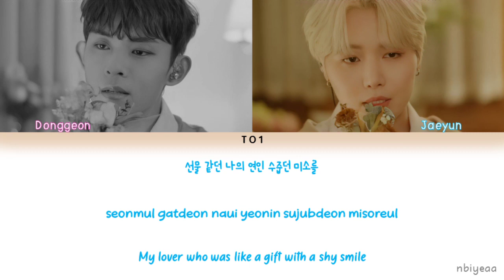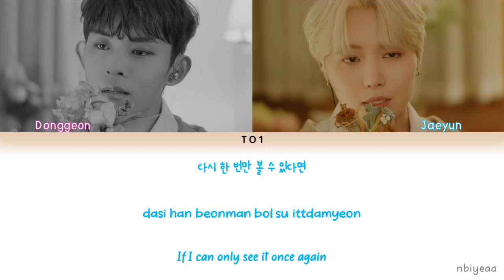Donggeon & Jaeyun of TO1 (티오원) - Together [Han-Rom-Eng color coded lyrics]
Donggeon Jaeyun - Together
(original song by Car The Garden)

Release : 17 May 2021
Han : music naver
Rom : mykpop.jspinyin
Eng : mykpop.jspinyin

*sorry if there is a typo, wrong lyrics, part sing, or translate
*if there is a wrong, please correct it